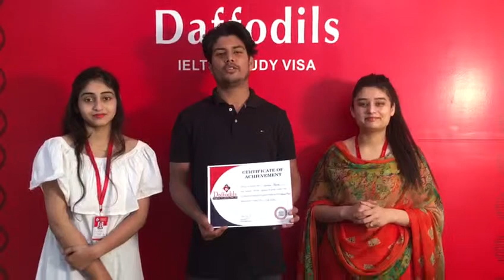7 bands in IELTS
IELTS Fear ?
No More Dear ...
Congratulations to karan

nazukshyampuri Nazuk Shyam Puri